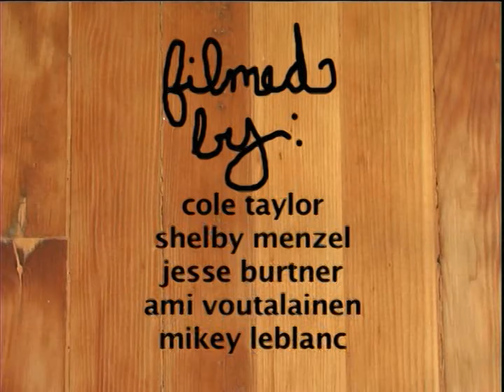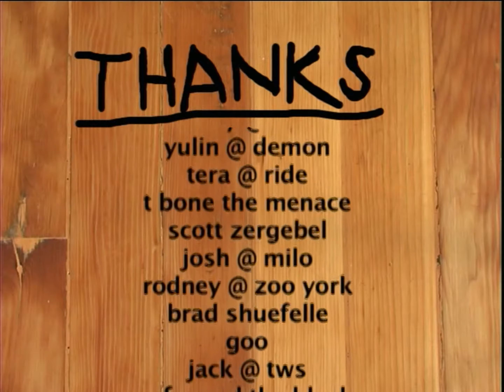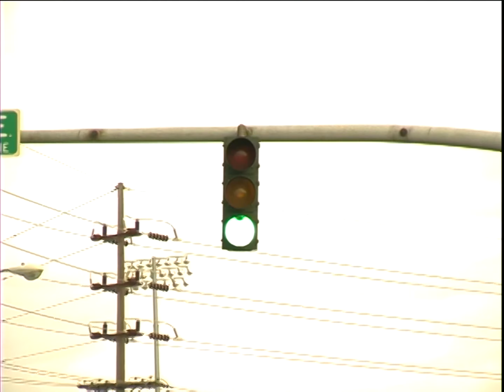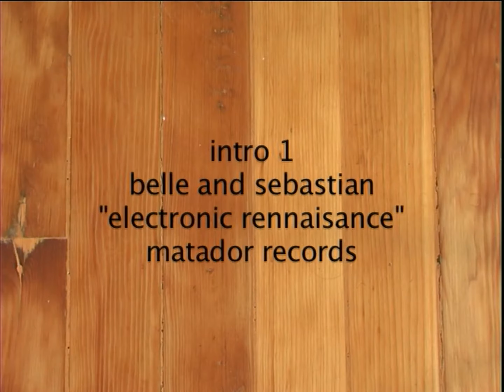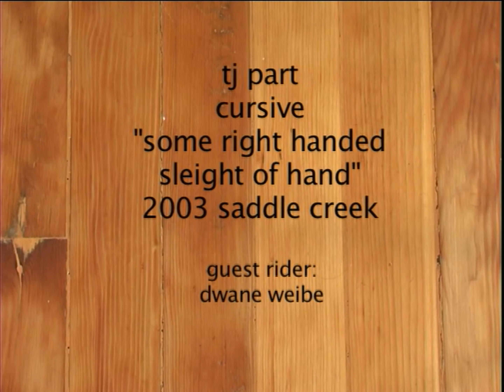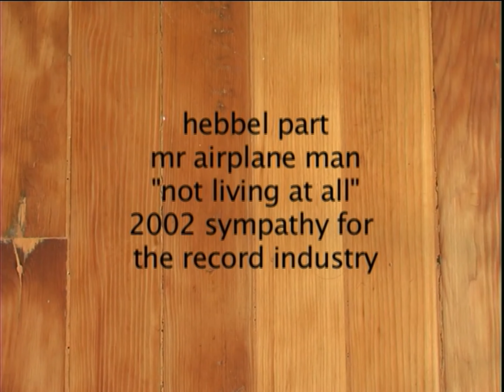Love Hate | KidsKnow Productions (2004)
00:00 Intro
04:24 Darrell Mathes
06:58 Jordan Mendenhall
09:36 Priscilla Levac
10:29 Mitch Nelson
13:23 Matty Ryan & Nate Bozung
16:03 Bjorn Leines
17:17 TJ Schneider (feat. Dwayne Wiebe & Corey Smith)
19:29 Joni Makinen
21:07 Smoking Montage
21:54 Jon Kooley
24:35 Andy Forgash
27:19 Mikey LeBlanc
31:49 Marc Frank Montoya (MFM)
35:18 Justin Hebbel
38:45 Credits